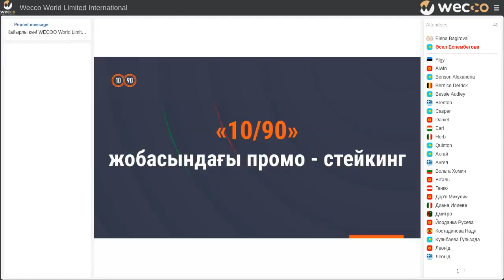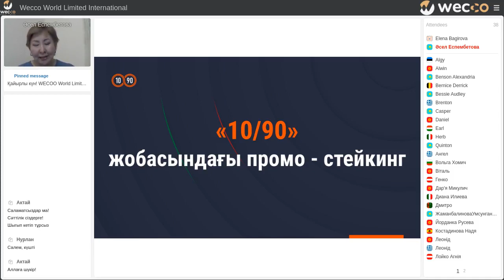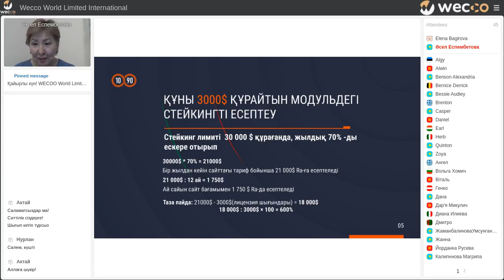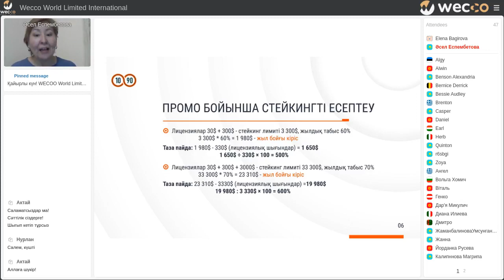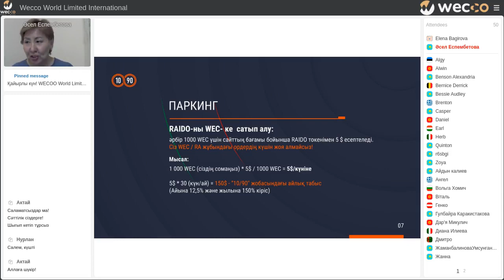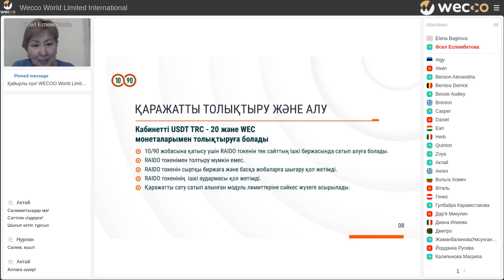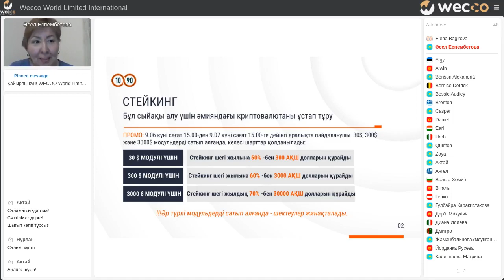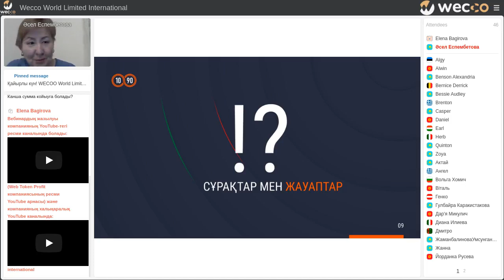«1090» жобасындағы жарнамалық акциялар. Әсел Еспембетова, 30 06 2021